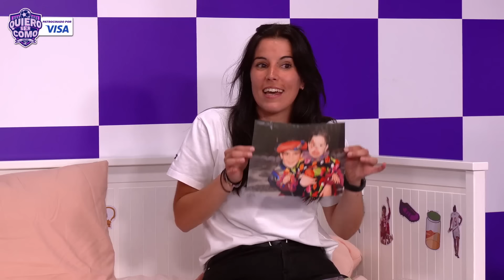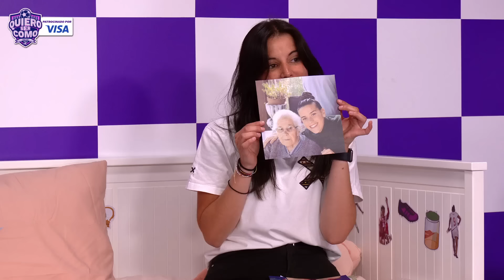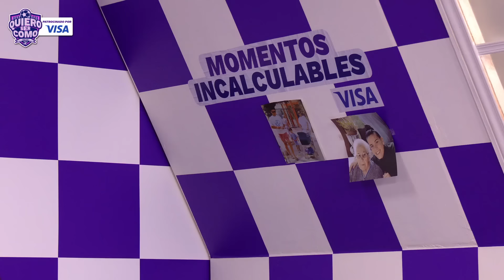QUIERO SER COMO... LEIRE BAÑOS #2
LeireBaños es la segunda invitada en 'Quiero Ser Como'. La centrocampista del Levante hace un repaso de su carrera con Sandra Riquelmente, Mayca Jiménez y Andrea Peláez. Desde su fichaje por la Real Sociedad femenina hasta el tatuaje más emotivo.